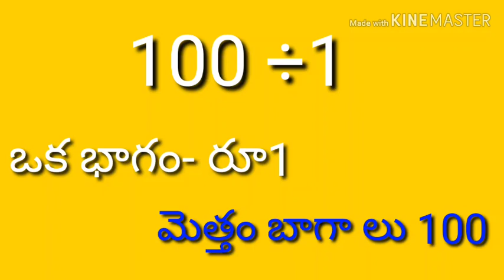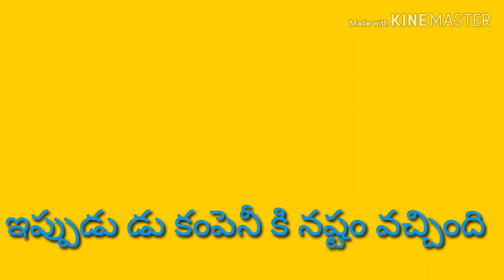What is stock market? తెలుగు లో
Hi frnds this is SV.
  I'm. Official partner(A.P.) of upstox.
So any time
If u want to open demat account
Free demat account
Link is here to
Open